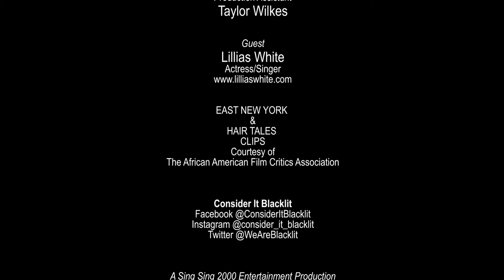A Discussion with actress/singer Lillias White (OAD- 11/26/22)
Consider It Blacklit Host Kim Singleton sits down with actress/singer Lillias White and discusses her career and role as Hermes in the award-winning Broadway musical "Hadestown".